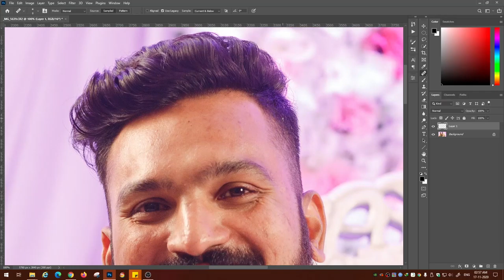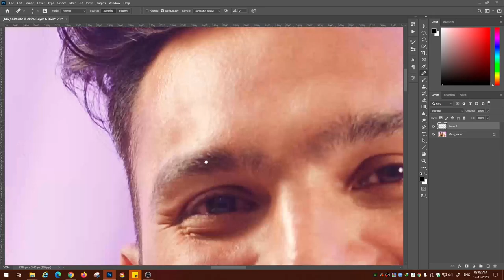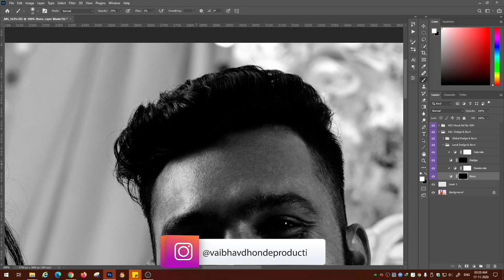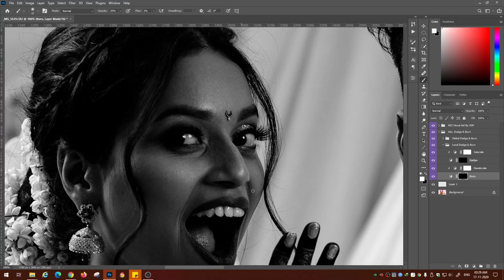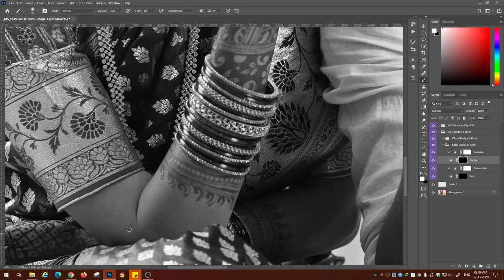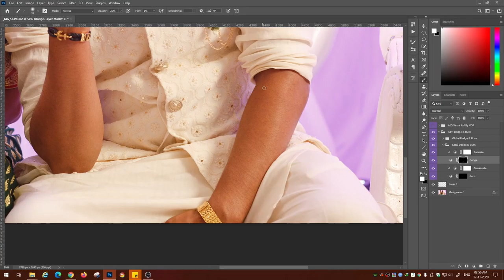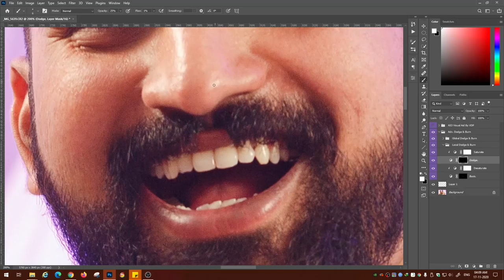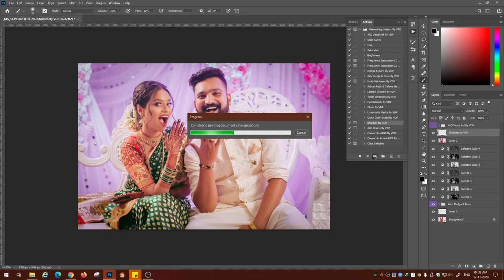Wedding Pre Wedding Engagement Photo Retouching Photoshop CC | Dodge And Burn Retouching Tutorial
If you like my video hit that LIKE button and don't forget to SUBSCRIBE my channel also Hit That BELL icon so that you'll get notified whenever ill upload a new video...

Till then Keep Shooting Keep Learning...

Photography By :- Rigved Gawde Photography (@rigved_gawde)

External HDD
Pen Tablet

MY GEAR :-

Mirror less Camera
Action Camera
Action Camera Accessories
Audio Recorder
Lavalier Condenser Microphone
SD Card
Card Reader
Power Bank
Micro USB Charging Cable
Gorilla Tripod